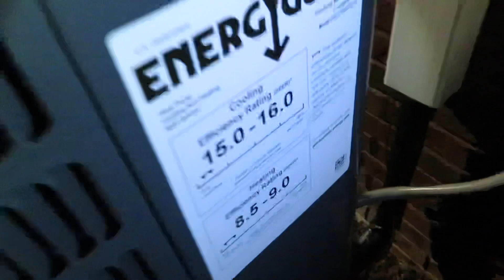New 2020 Goodman Two Stage Heat Pump Running in Heat Mode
A brand new Goodman running in heat mode. This unit replaced a Lennox.